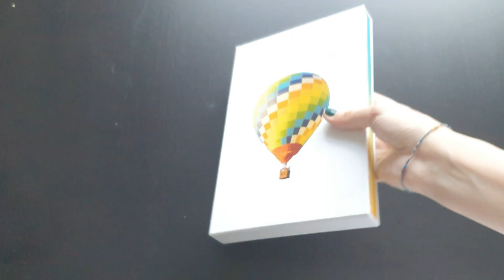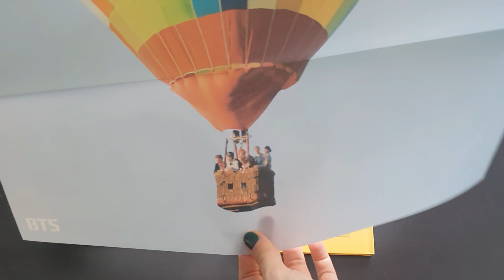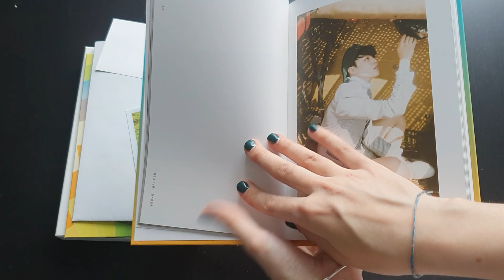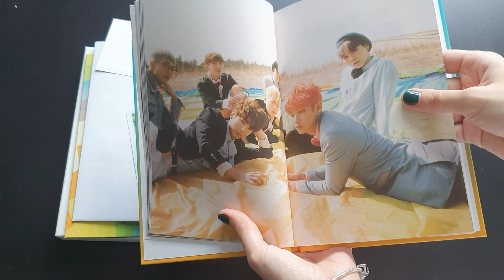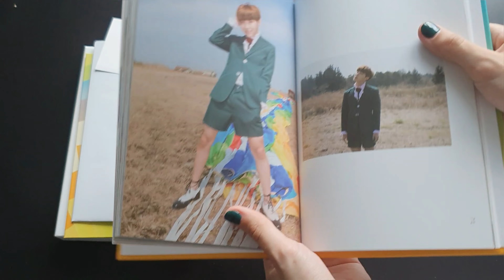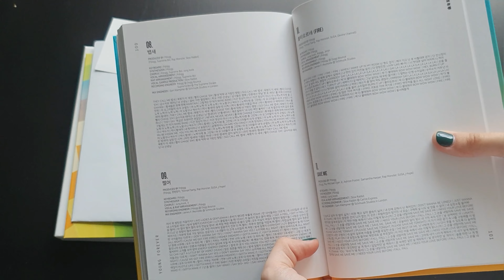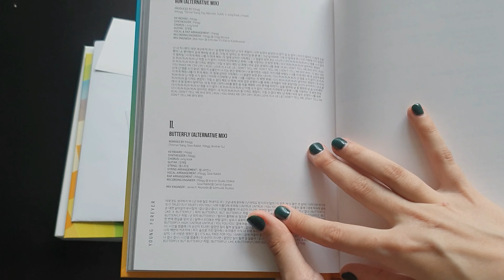ALBUM UNBOXING #12 || BTS – The Most Beautiful Moment In Life: Young Forever (DAY ver.) | GMarket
12 album in my collection is The Most Beautiful Moment In Life: Young Forever (DAY ver.) by BTS.
12 альбом в моей коллекции - это The Most Beautiful Moment In Life: Young Forever (DAY ver.) от BTS.

So, this is my [ASMR] unboxing of this album. I hope you'll like it. Enjoy!
И до новых встреч!

P.S. Album was bought on GMarket (Apple Music) / Альбом был куплен на GMarket (Apple Music).

Youtube (cover & dance) - cover & dance